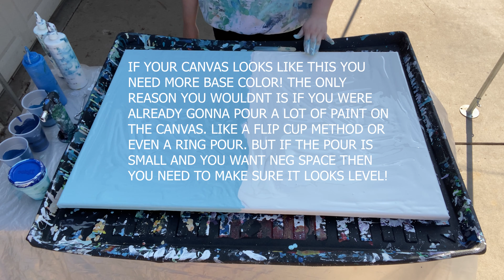Gift for my Grandma-Split Base Color-Hair Drier Method-Canvas Size 24 inch. x36 inch.- Time Lapse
Hey everyone this is a video of me doing a pour painting for my grandma for Christmas. Last Christmas she thought I did a painting for her and I didn't. I was not told this until I was already planing to do a painting this year that she really wanted one. To be fair I did do coaster, but its not the same. To make it up to her I made sure to do a big one! the Canvas is 24 inch.x 36 inch. I also made sure to do a method that i new would come out good the first time I would did it. I did the hair dryer method for this one and I did a split base. The colors I used was light blue and white for the base colors. Then for the other colors I used all the dark blues I had with silver and pearl white.
My paint mixtures are: NOTE: I don't do ratios honestly I just go by how it looks. I show the constancy with the light blue in the beginning. The best way to describe it is, I like it to be like a soup. I hand mix everything so the consistency are never the same I think this is why I get cells without using silicon. ANYWAYS...

White base color- interior house paint and floetrol.
light blue - acrylic light blue paint, white (premixed) and the floetrol
The dark blues are all the same- the acrylic paint and floetrol
The sliver- The first time was just sliver acrylic paint and floetrol. While the second time it was acrylic paint and just water, because by then I had run out of floetrol.

If you would like to see some behind the scenes of creating the art you can find me here:

Hey If you are wondering about my music it is because I have a subscription to monstercat gold. How this works is that I have access to a list of music that is okay to use for videos and streams.  This of course is a small fee, but considering some other cites charge up to 64 dollars a month. I think 5$ is pretty painless, plus I like the music it is pretty good. Even though I have a subscription and don't have to, I am still gonna put credit below just in case people are interested, and want to use the track to! Hopefully I still put it in the order fingers crossed lol !!